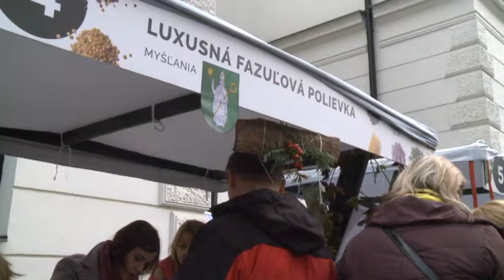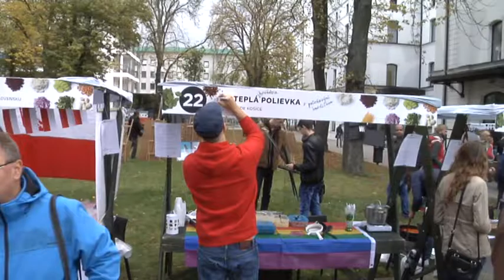Kwartet - Smaki (RTVS Koszyce)